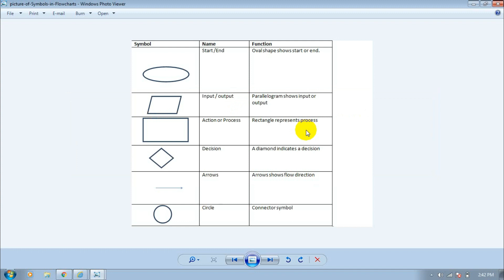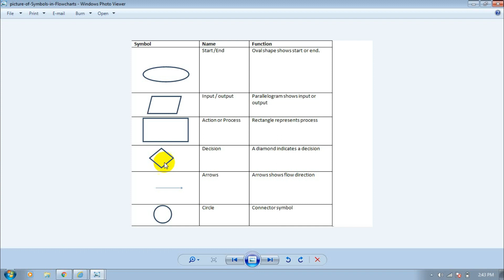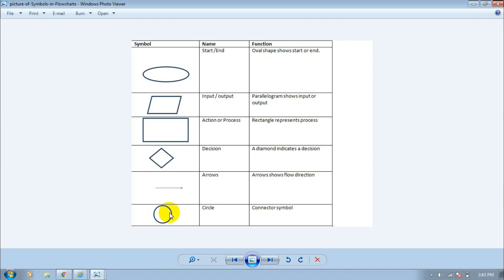C Programming English Tutorial Part-06 | Flowchart-01 | Creative Coders (2019)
algorithm,
 flowchart,
code, coding,
 flow chart example,
 programming,
 learning,
flowchart in c,
 flowchart tutorial in c language,
 flowchart in c tutorial,
flowchart in c programming language,
flowchart in c programming,
 flowchart in c language,